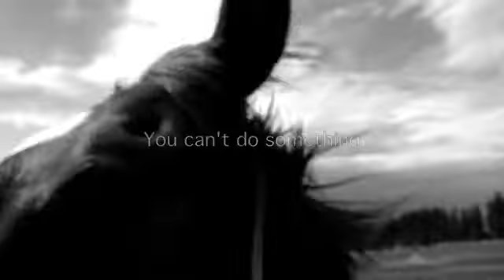It's who you are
I love my pony, today was my last ride for a few weeks due to me getting surgery tomorrow, and he was perfect! He has improved so much no more shying and pigrooting anymore finally ahhaha! these are all old clips because my new ones or on the other computer, sorry :)